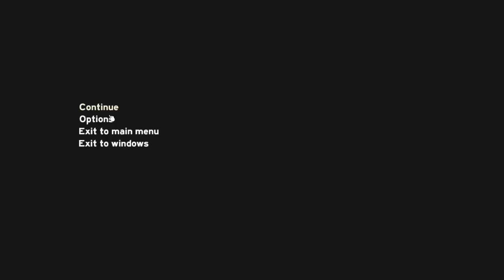The Forest | w/ Grizz1y_Bear, Jio and one_free_man! Episode 3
This is gonna be a good time...

Josh (one_free_man) does not currently have a channel, but he will eventually!